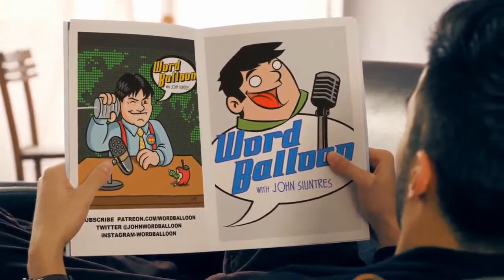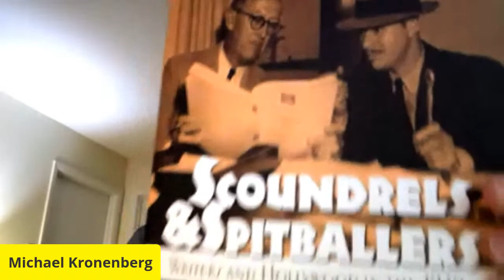Scene Missing Classic Movie Talk 40s-60s Noir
A deep dive discussion of film noir and more with Hillary Barta Will Pfiefer and Michael Kronenberg of The Noir City Foundation